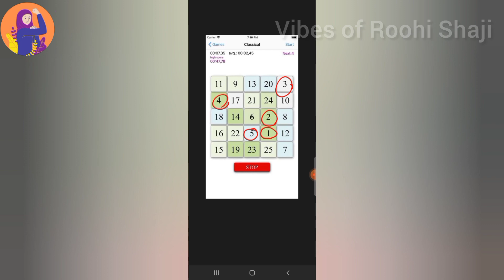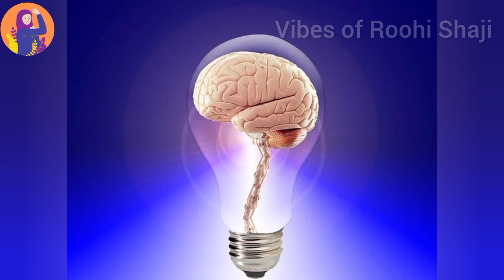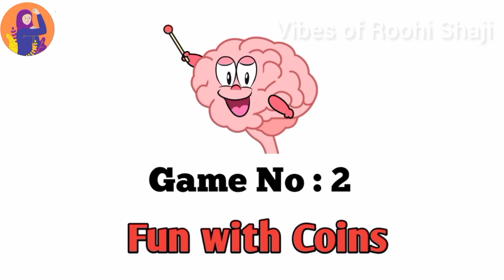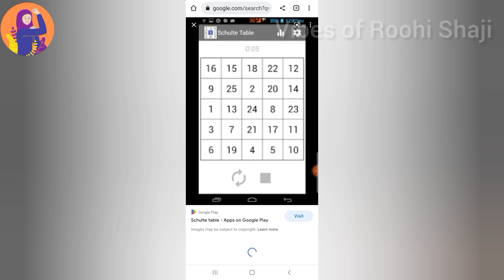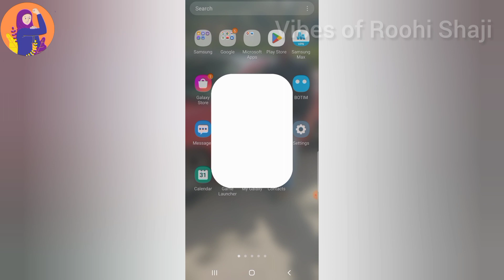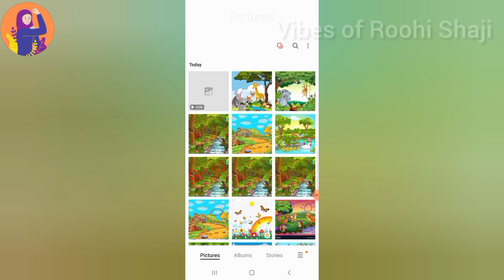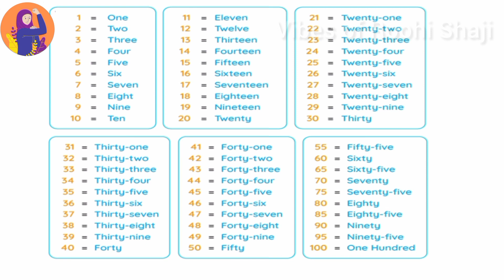Mind blowing 6 mind games, easy and simple brain development games , best 6 powerful brain games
Hi Friends, Assalamu alaikkum I have shared very easy and simple 6 powerful mind games which helps your kids to concentrate more eagerly and thinking capacity will be high for multi tasking using very less household things and mobile phone.
As a Teacher i am going to share some good videos for students. especiallay for their good health.
YOU CAN CHEER UP ME BY GIVING SUPER THANKS.
 If you like please show your love by giving a thumbs up, I hope you enjoyed my video. Follow me on :